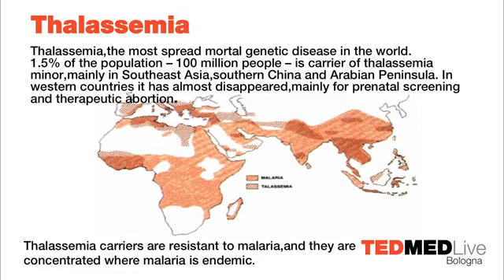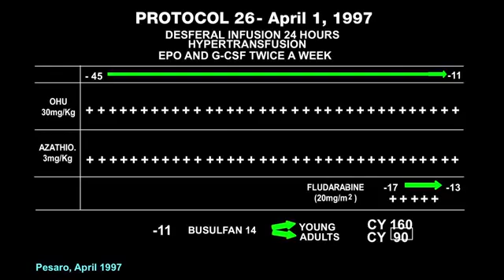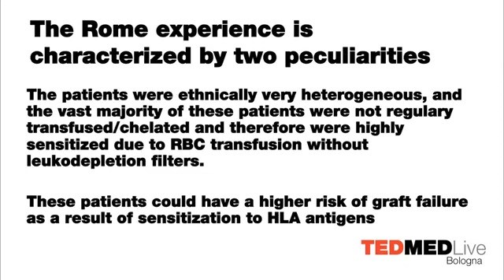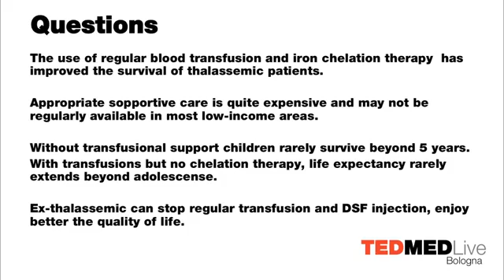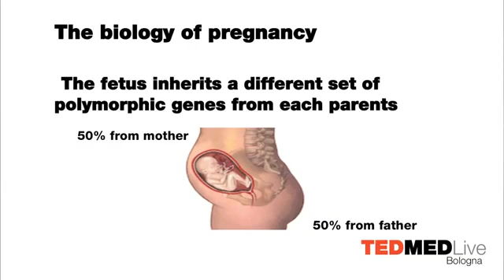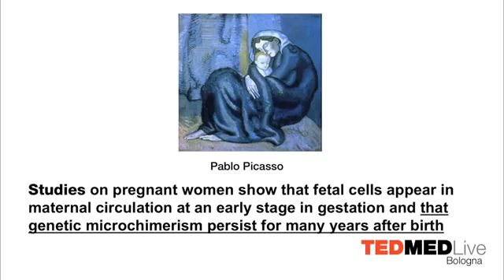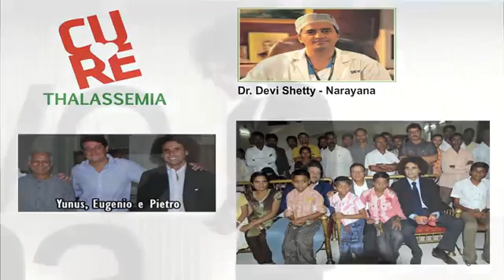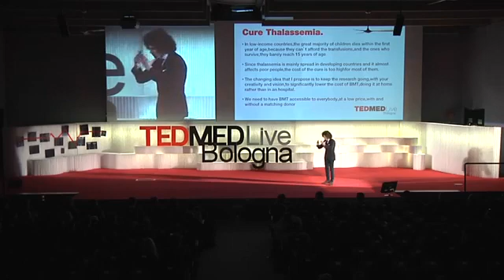Cure Thalassemia - No more transfusion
You can live without beta thalassemia major with no more transfusions, thanks to Bone Marrow Transplant (BMT),  a 30 years reliable technique applied to more than 3,000 patients worldwide. 89% of low risk children are successfully cured.